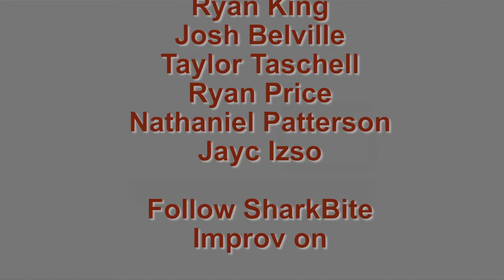Lines in the Pocket - Sharkbite Improv Nibbles Episode 03